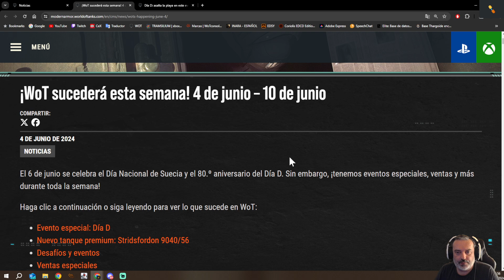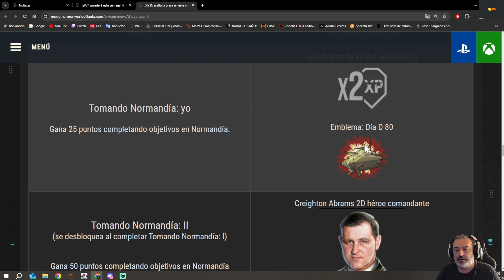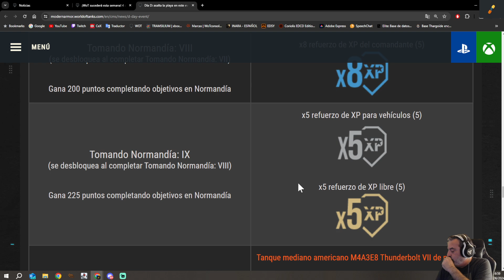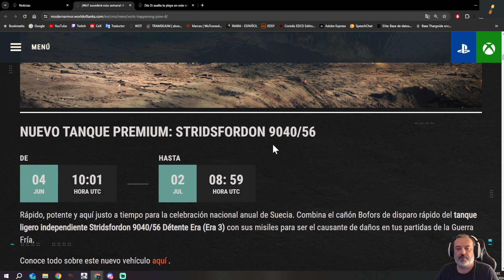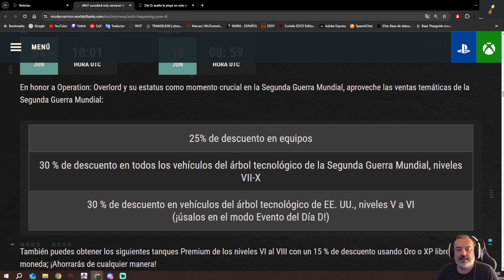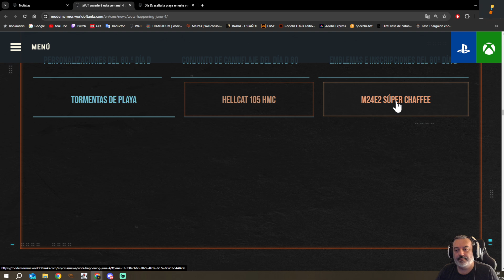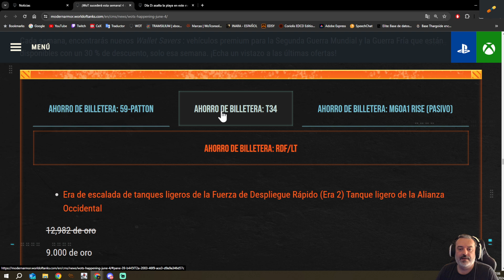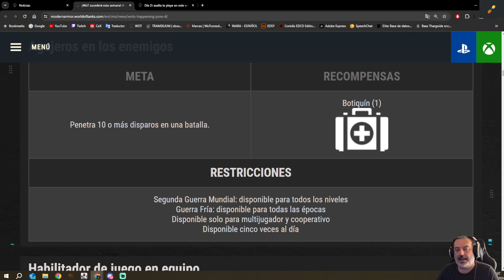NOTICIAS DEL 04 JUNIO AL 10 JUNIO